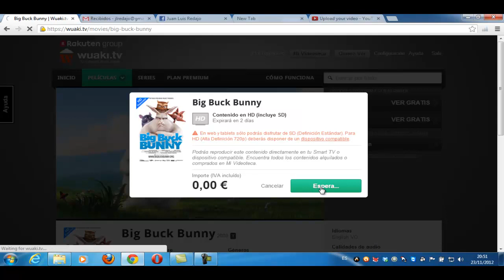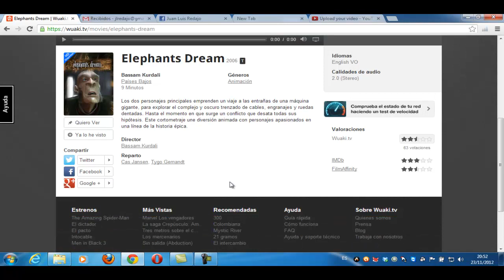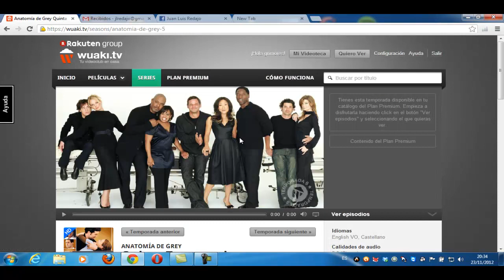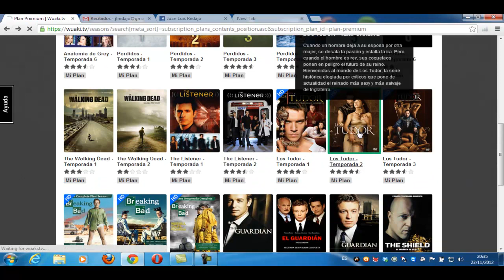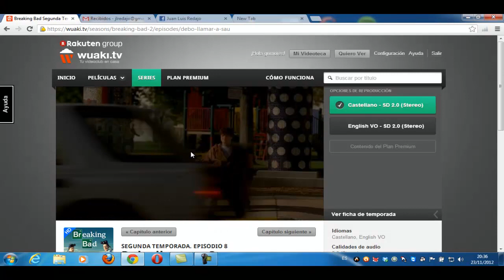Peliculas HD de prueba gratis en la suscripción Premium de Wuaki.tv